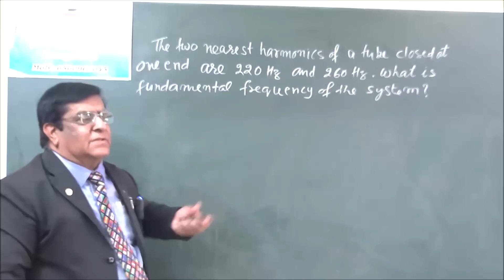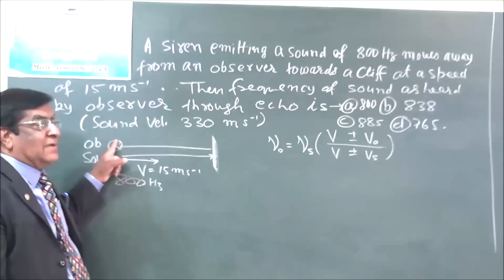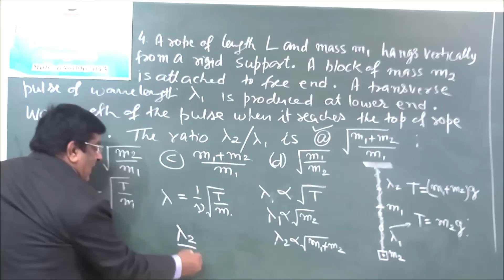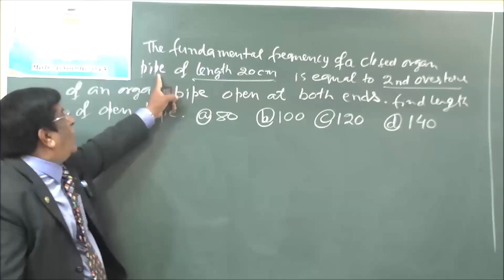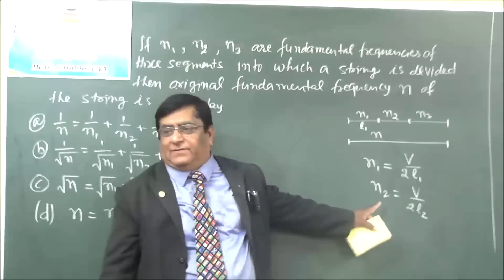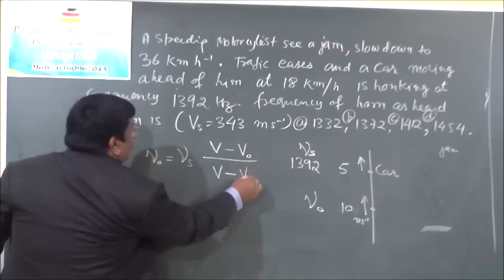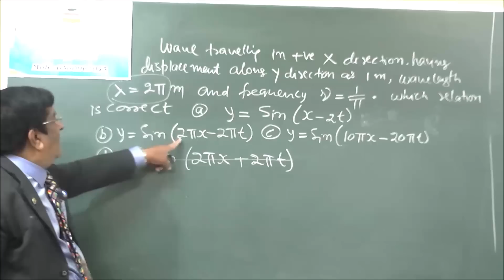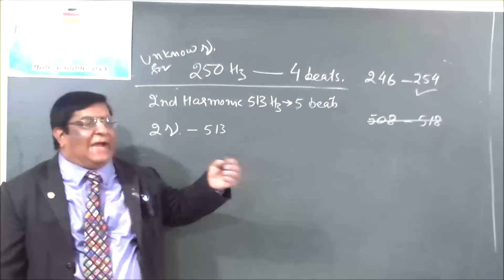NEET Revision -15 Waves, Pradeep Kshetrapal channel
Physics, Class   Chapter:    Topic:  Waves  Classroom lecture by Pradeep Kshetrapal. Language : English mixed with Hindi.